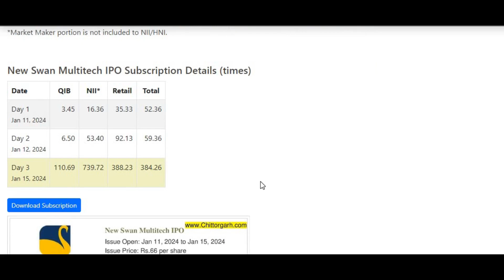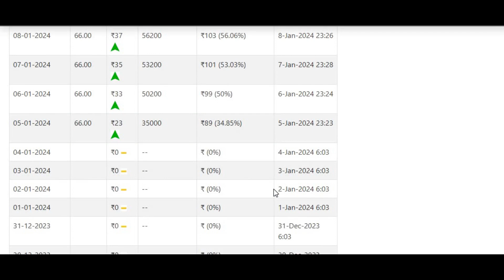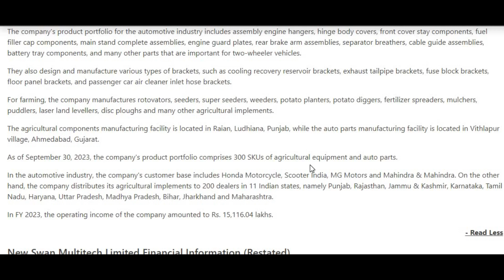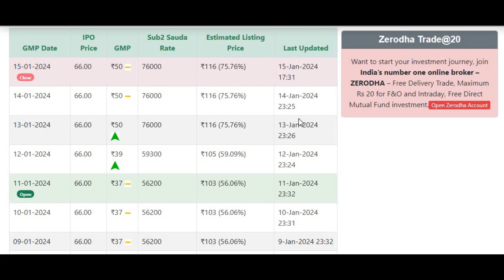New Swan Multitech IPO Last day subscription status and GMP Today !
NNew Swan Multitech IPO Last day subscription status and GMP Today !